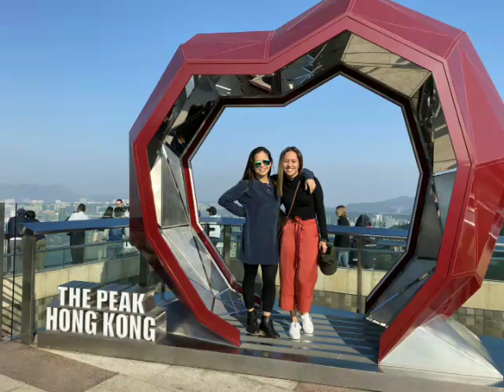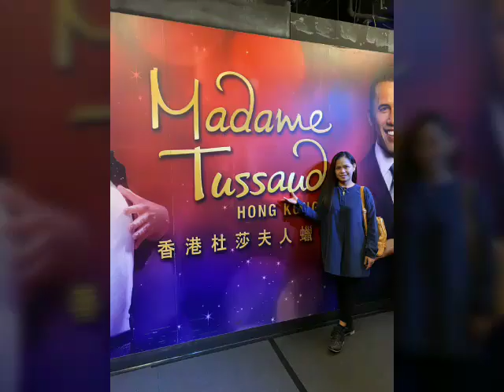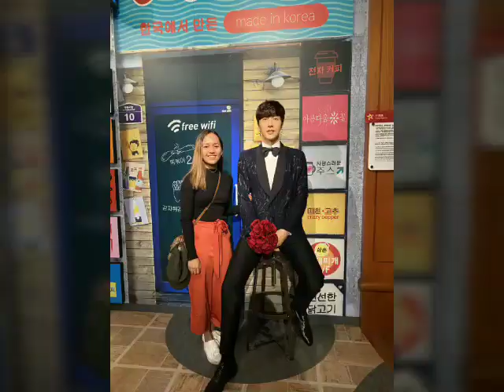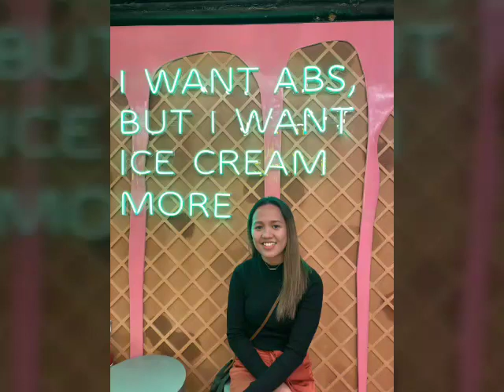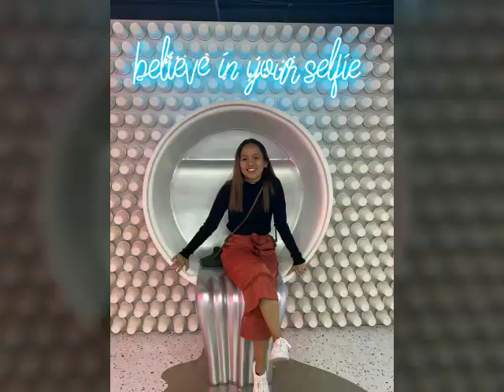Mom and daughter bonding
Ofw mom happiness